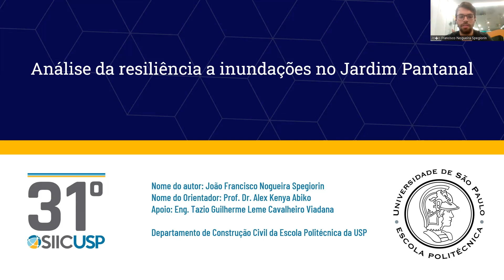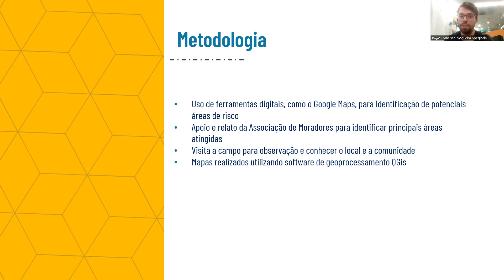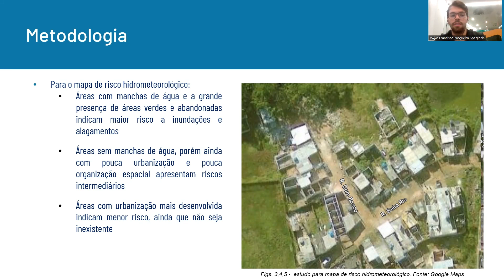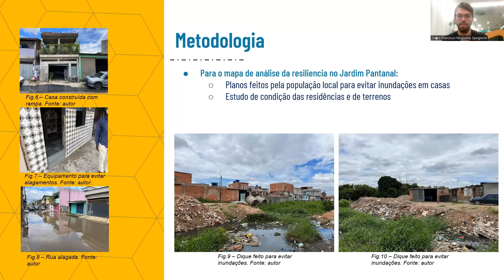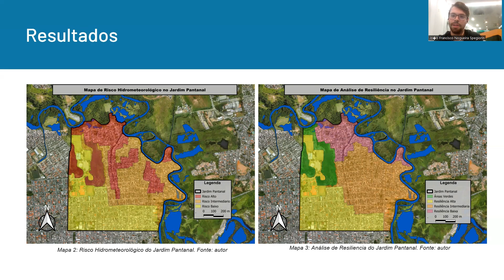SIICUSP 2023 - Análise da resiliência a inundações no Jardim Pantanal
Nome do autor: João Francisco Nogueira Spegiorin
 Nome do orientador: Alex Kenya Abiko

Resumo: O trabalho aqui apresentado se refere a criação de mapas de risco hidrometeorológico e de resiliência a inundações no Jardim Pantanal, que é um loteamento irregular localizado na várzea do Rio Tietê e que sofre com inundações e alagamentos de forma constante em chuvas.